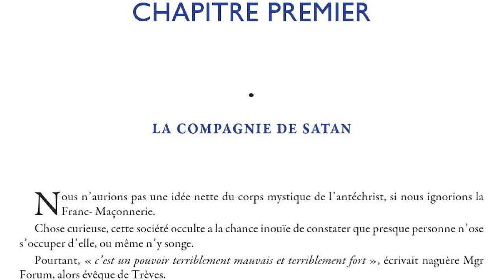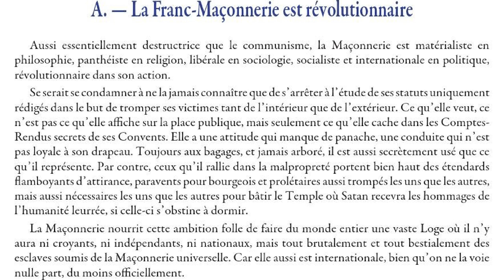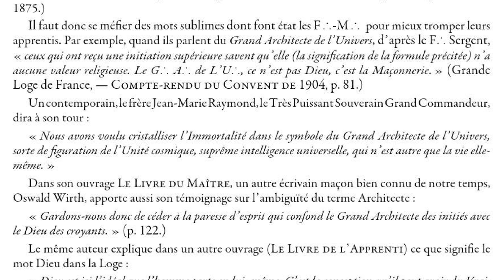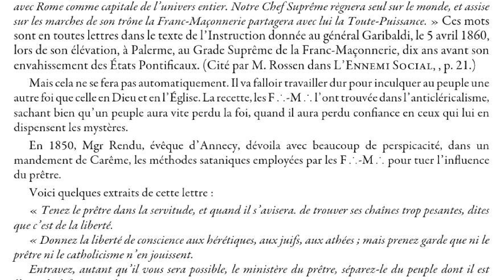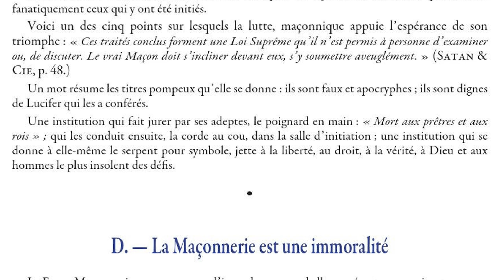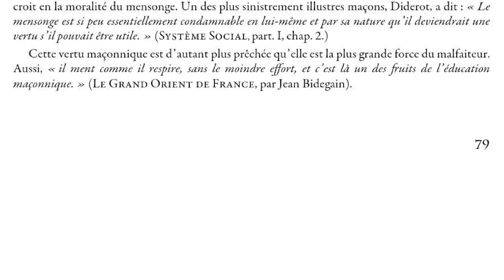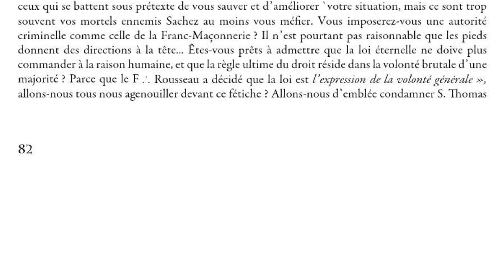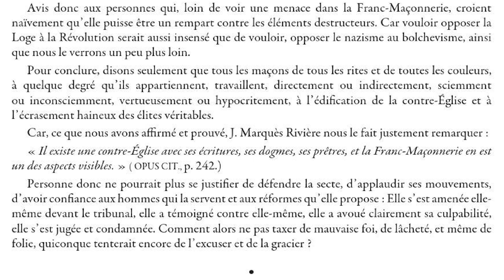Le corps mystique de l'antéchrist - La franc-maçonnerie - 3/4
Lecture du livre "Le corps mystique de l'antéchrist" de René Bergeron. Cette série de 4 vidéos nous montre la face spirituelle sombrement satanique du communisme, de la franc-maçonnerie et du nazisme. René Bergeron met en avant cette guerre menée contre Dieu. Cette vidéo est la troisième des 4 et traite de la franc-maçonnerie, la quatrième et dernière sera sur le nazisme, toutes ces doctrines faisant partie intégrante du modèle dit socialiste, mis en place pour nous détourner du principal, c'est à dire Dieu.